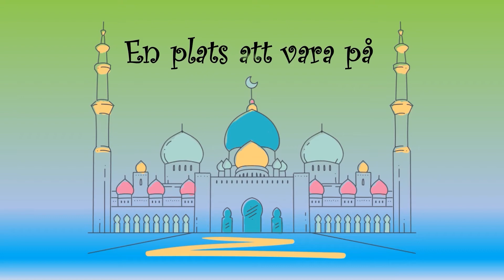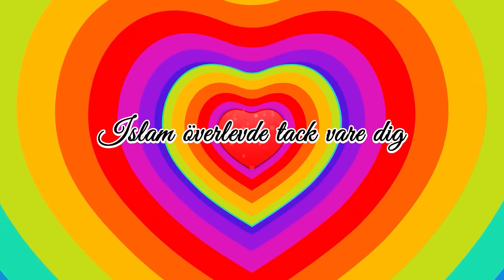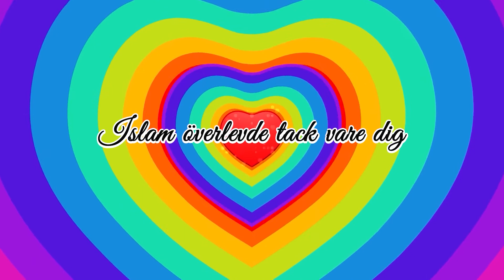Födelsedagen av Imam Hussain (A)- med Anna och Jonas